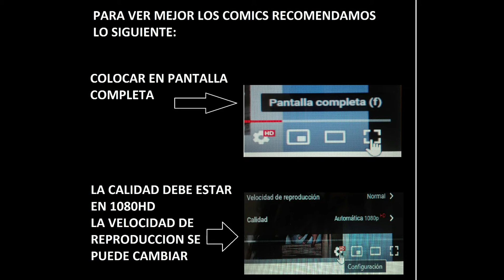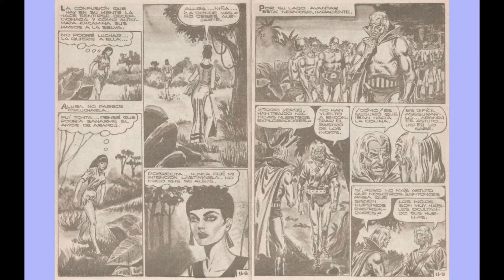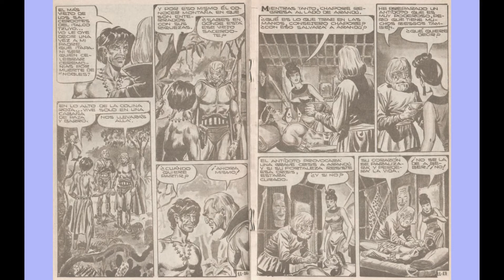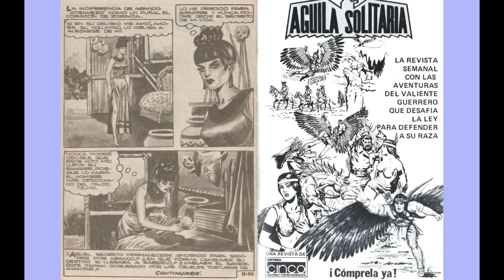ARANDU EL PRINCIPE DE LA SELVA 11